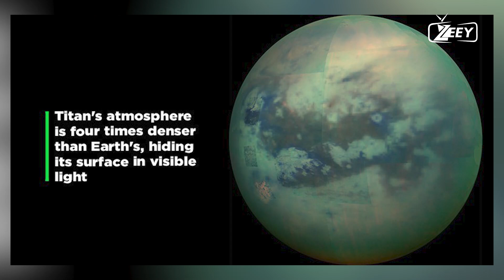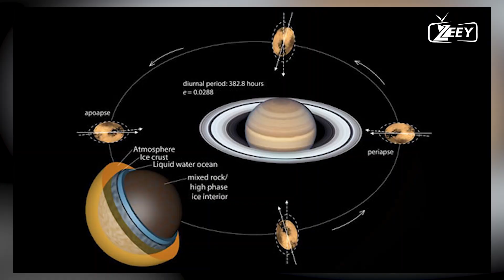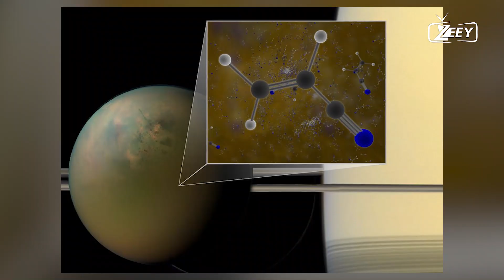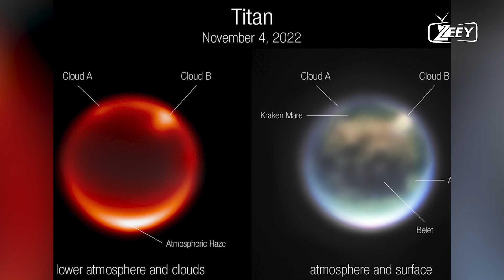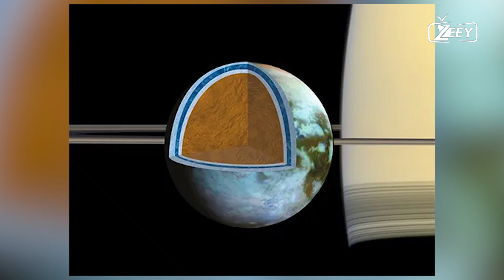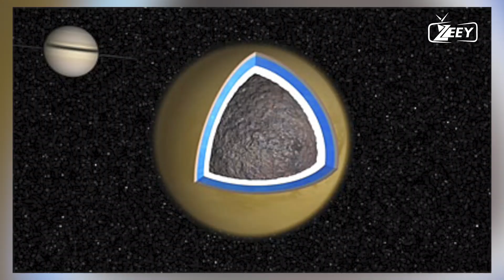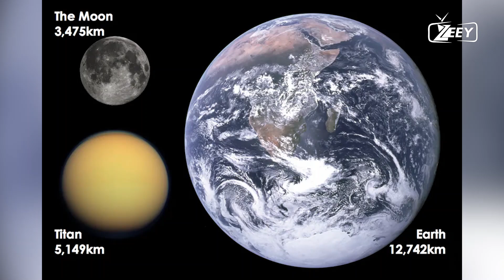Life on Titan? New Discoveries Reveal Unusual Possibilities!"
In this video, we dive into the latest research suggesting the possibility of life on Titan, Saturn's largest moon. Scientists have uncovered surprising findings that challenge our understanding of life as we know it. From the moon's unique chemical composition to its methane lakes, the potential for alien life on Titan is even stranger than we could have imagined. Join us as we explore these fascinating discoveries and what they mean for the search for extraterrestrial life.